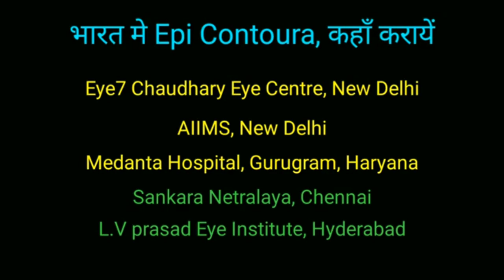चश्मे का नंबर -1, -2, -3, -4 होने पर क्या लेज़र करा सकते हैं? Vision Correction procedure update tec.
Epi Contoura चश्मा उतारने की सबसे आधुनिक लेज़र तकनीक है, ये भारत में कुछ जगह ही होती है, इसके बारे में पूरी जानकारी इस विडियो में है /